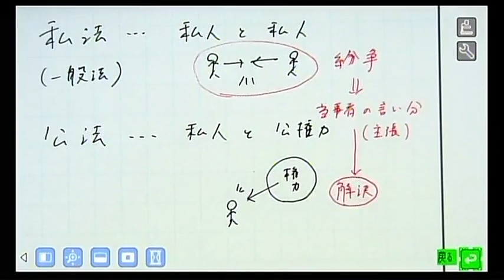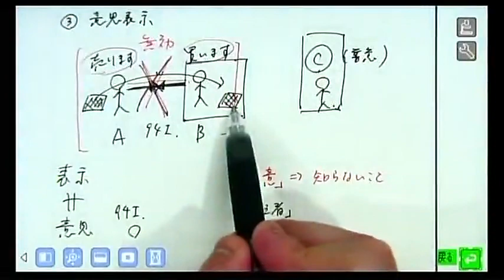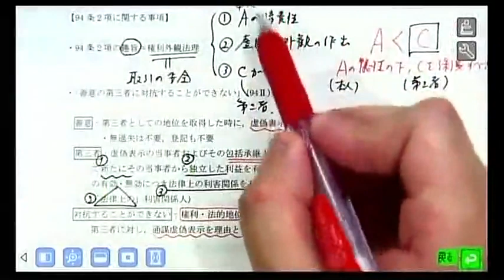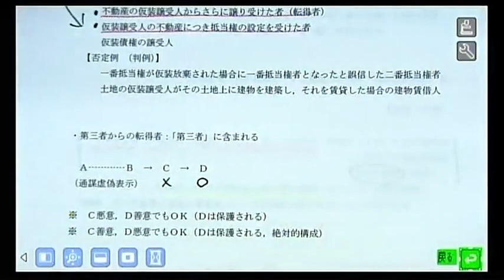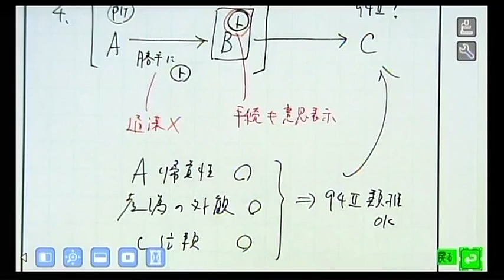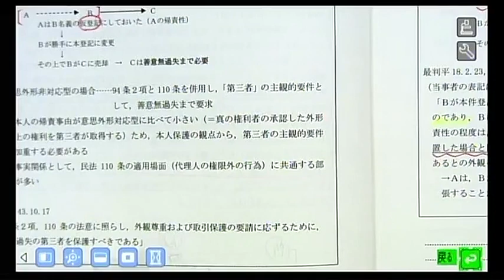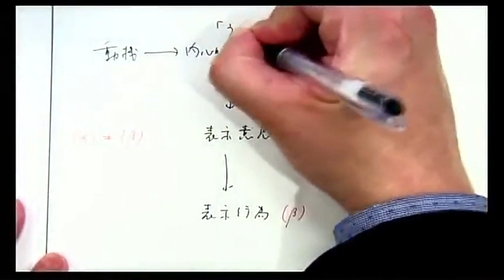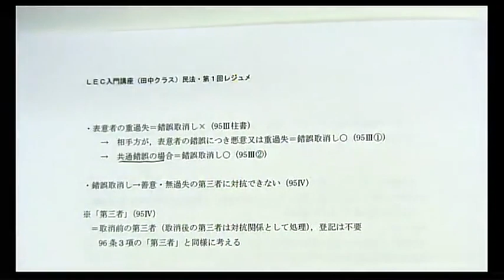2020年 入門講座 田中クラス 民法 第1回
2年合格コース 田中クラス　～2年一貫指導だからできた合格への特別コース～